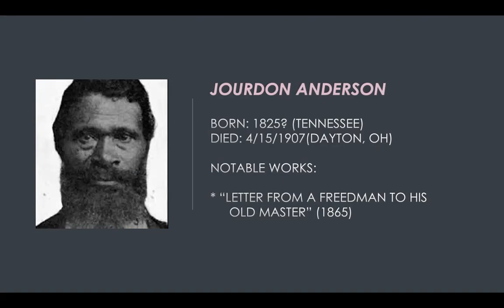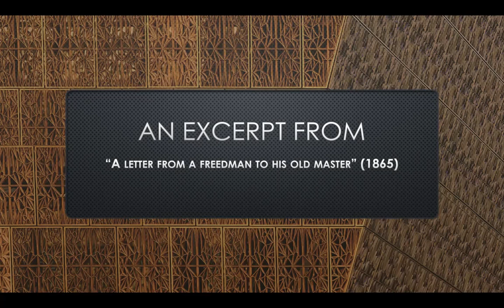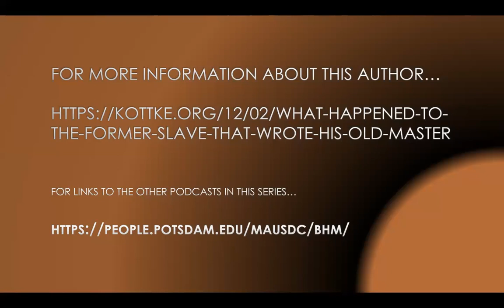Jourdon Anderson Black History Month Podcast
Some biographical details and a sample of the work of Jourdon Anderson, a former slave whose satirical letter to his former slaveowner made headlines both in his own time and more recently.